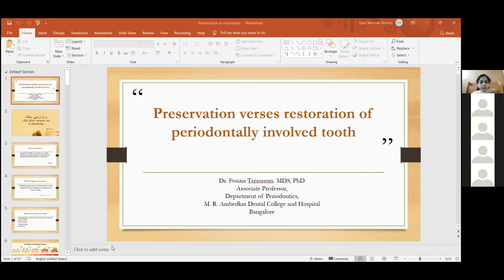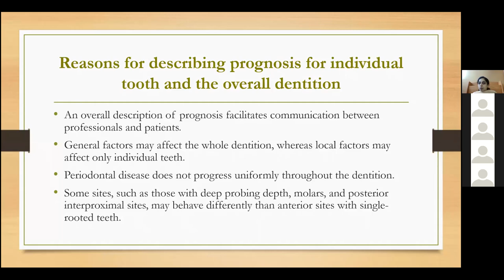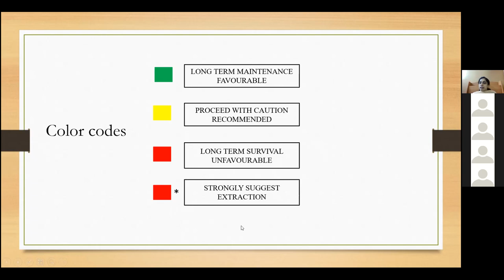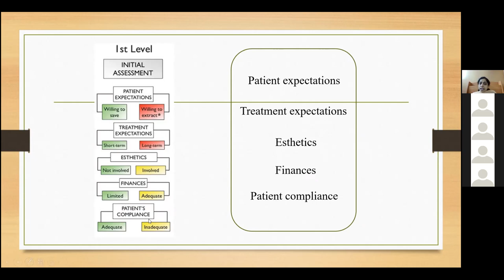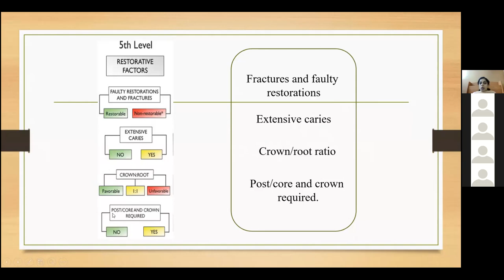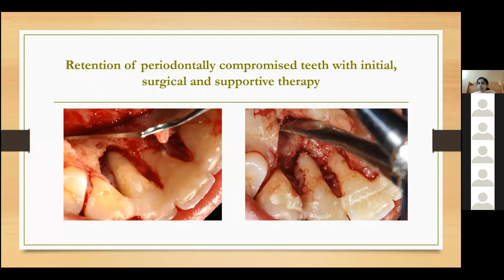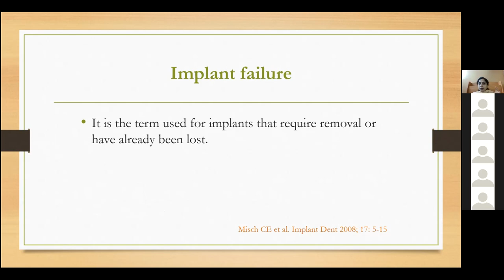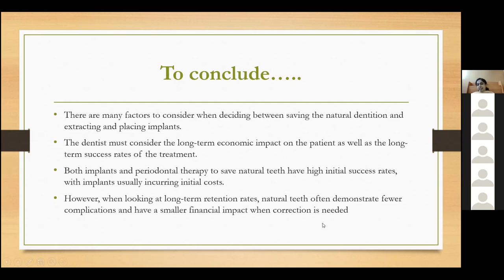Preservation versus Restoration of Tooth : A Periodontal Perspective - Dr Fouzia Tarrannum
Teacher's Day Offering From Team GDP
Panelist : Dr Mohammed Faizuddin